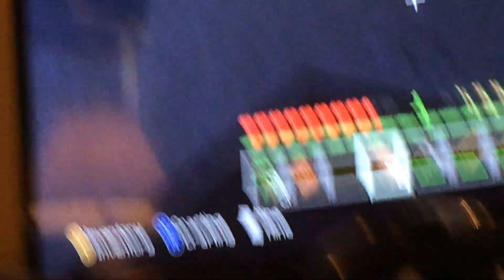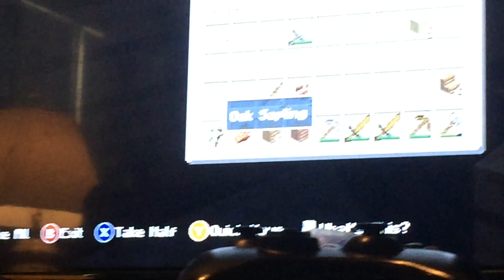My first Minecraft video